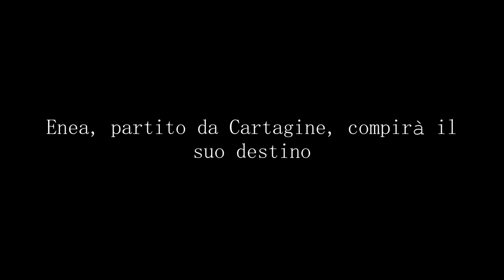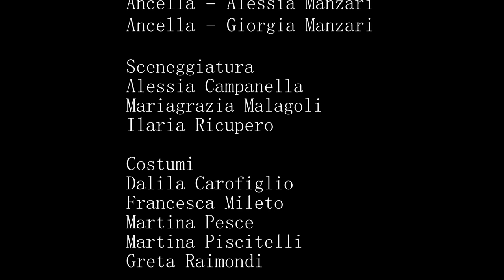Didone - Cortometraggio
Didone
Cortometraggio realizzato dalla IB della Scuola Secondaria di Primo Grado Ungaretti - IC Don Milani - Bari
Classe IB a.s. 2019/2020

Attori
Enea – Ivan Signorile
Didone – Nicole Belviso
Giove – Francesco De Palo
Mercurio – Nicolas Lacriola
Anna – Rita Di Carlo
Ancella – Alessia Manzari
Ancella – Giorgia Manzari

Sceneggiatura
Alessia Campanella
Mariagrazia Malagoli
Ilaria Ricupero

Costumi
Dalila Carofiglio
Francesca Mileto
Martina Pesce
Martina Piscitelli
Greta Raimondi

Riprese
Federica Desiderato
Melissa Lattanzi
Martina Lorusso
Pietro Polieri

I docenti
Prof.ssa Gemma De Ruvo
Prof.ssa Paola Flora
Prof. Andrea Strippoli

Scuola Secondaria di I grado
“G. Ungaretti”
I.C. Don Milani – Bari

Classe I sez. B